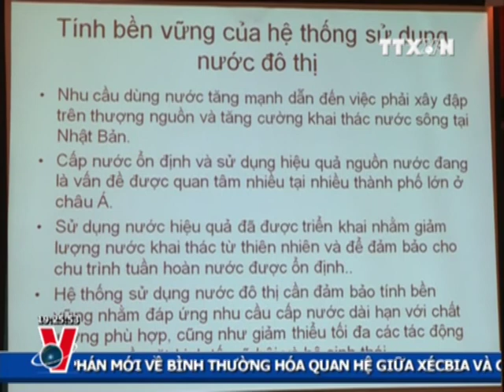THỜI SỰ 19H 07.11.2012 CLIP 2/3, TTXVN,